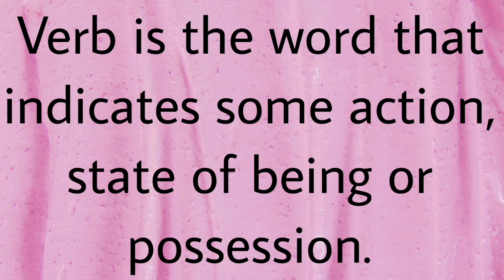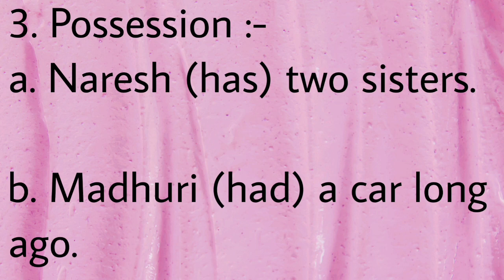~Parts Of Speech~VERB~(Part-1a)~LEARN AND ENJOY~